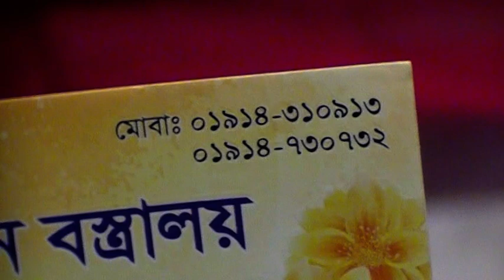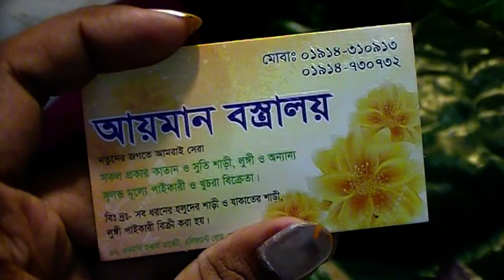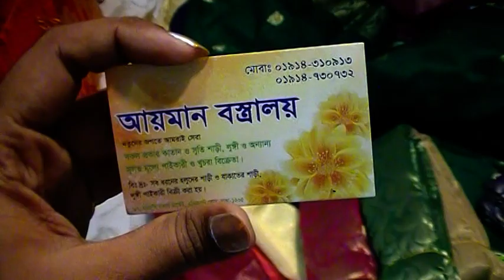সবচেয়ে কমদামে, চোসা গাদোয়ান কাপড়ের Exclusive তাঁতের শাড়ী কালেকশন, Online Shopping সুবিধায়।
Shop Name: আয়মান বস্ত্রালয়।

Shop Address: ৯৭, ধানমন্ডি হর্কার্স  মার্কেট, (নীচতলা) এলিফেন্ট রোড,
                          ঢাকা - ১২০৫।

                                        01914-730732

Konock Chowdhury